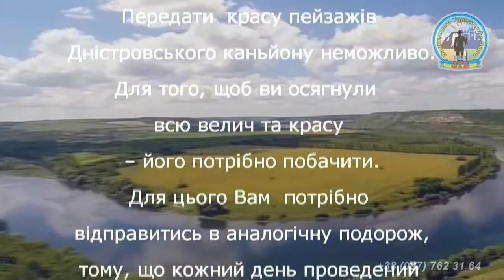Сплав по Дністру все включено - який Туніс/Кучерявісплави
Туніс чи Єгипет? Вам обирати як  де і з ким відпочивати.
Ми запрошуємо на Дністер.Сплав по Дністрі з  Заліщицьким туристичним бюро - як приклад цікавого, корисного і веселого відпочинку на Тернопільщині на території Дністровського каньйону. Дністровський каньйон визнаний одним із 7 природних чудес України. Дністер - річка  хоч і бере свій початок в Карпатах але по норову є не  гірською, а тихою та спокійною. Сплав по Дністрі - це щось незвичне для вашого буденного життя тут ви повеслуєте, навчитесь злагоджено та командно діяти а сплавляючись можна роздивитись усю красу каньйону. Дністер вражає!
Хочете вражень Заліщицьке туристичне бюро вам допоможе 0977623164